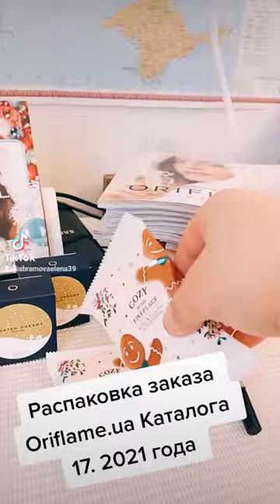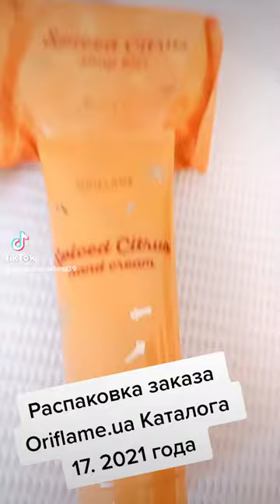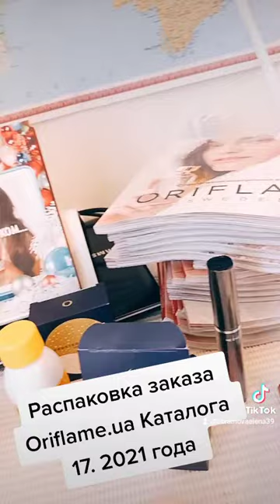Распаковка каталога 17 . 2021 Орифлейм ❤️